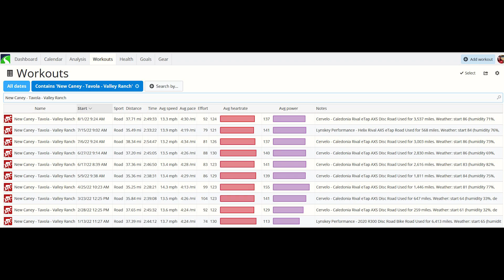The Map Ran Out, The Dogs Ran Out And I Missed Some Rain 8/1/2022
The route was about the same until I got to Tavola where I decided to explore new streets. The Bolt computer map helped some until the new streets. I found a street I never new existed but decided to stay in Tavola because the road surface looked rough. The route choice for today was "New Caney - Tavola - Valley Ranch" for the 10th ride this year.